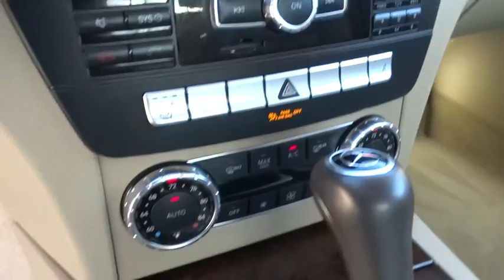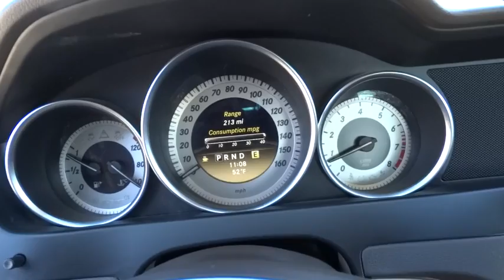2012 Mercedes-Benz C-Class Reno, Carson City, Northern Nevada, Roseville, Sparks, NV CA689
2012 Mercedes-Benz C-Class

Black exterior. CARFAX 1-Owner, Extra Clean. $200 below Kelley Blue Book! Sunroof, Bluetooth, CD Player, Dual Zone A/C, iPod/MP3 Input, Alloy Wheels, Overhead Airbag, 4MATIC all-wheel drive, Serviced here, Non-Smoker vehicle READ MORE!br /br /KEY FEATURES INCLUDEbr /Sunroof, 4MATIC all-wheel drive, iPod/MP3 Input, Bluetooth, CD Player, Aluminum Wheels, Dual Zone A/C. MP3 Player, Keyless Entry, Steering Wheel Controls, Child Safety Locks, Electronic Stability Control. Serviced here, Non-Smoker vehicle. br /br /EXPERTS CONCLUDEbr /CarAndDriver.com's review says Available in Luxury or Sport trim, the handsome C-class can be configured to satisfy just about any driver.. br /br /AFFORDABLEbr /This C300 is priced $200 below Kelley Blue Book. Approx. Original Base Sticker Price: $38, 000*. br /br /PURCHASE WITH CONFIDENCEbr /AutoCheck One Owner br /br /BUY FROM AN AWARD WINNING DEALERbr /Lithia Volkswagen of Reno sells new and used cars, trucks and SUVs near Sparks and Carson City, Nevada. We offer financing options and incentives for all Nevada Volkswagen customers. Conveniently accessible from I-580, our sales department is open seven days a week to serve you. Just a few miles south of I-80 and downtown Sparks, we are located at 7063 South Virginia Street in Reno. Please confirm the accuracy of the included equipment by calling us prior to purchase. br /